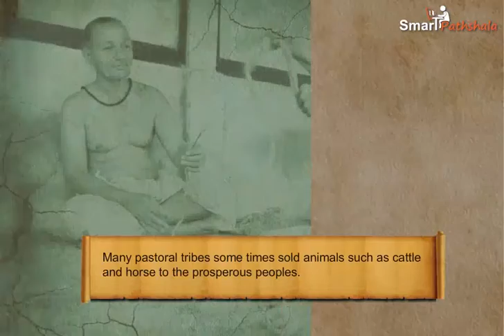Cl7 Ch7 M2 the Thirteenth and Fourteenth Century Tribe